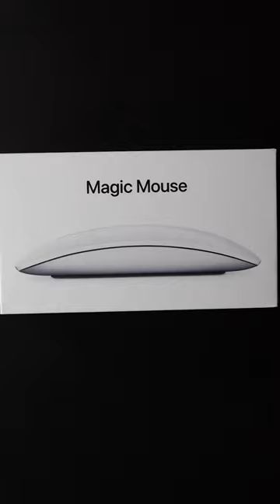Unboxing Close Up ASMR Apple Magic Mouse, Wireless, Rechargeable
To shop this Apple Magic Mouse on Amazon

Or visit my storefront below to see this and many more products I have reviewed that are for sale on Amazon.

Simply Mary Music's Amazon Storefront